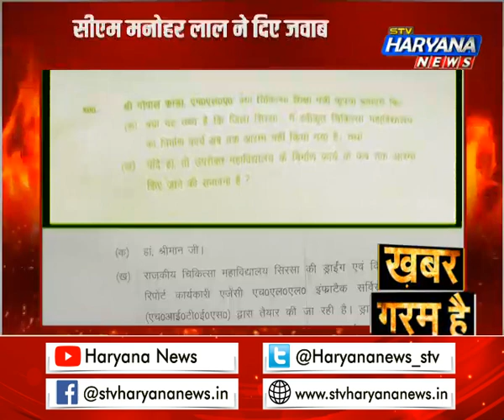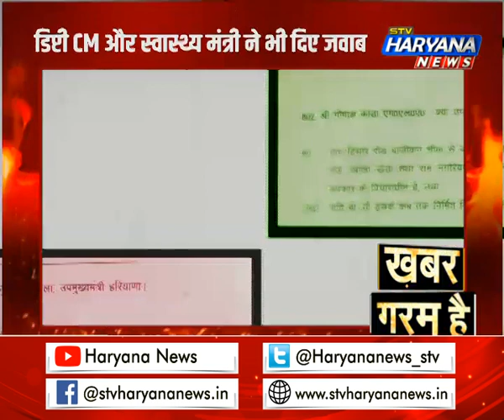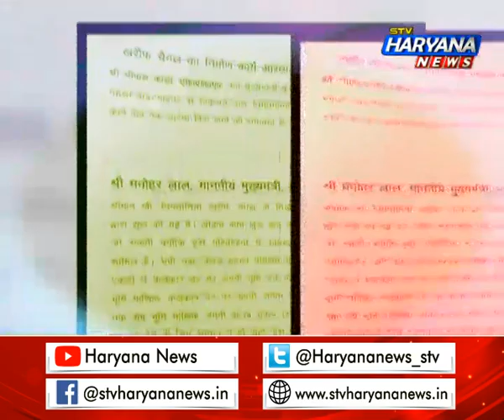सिरसा विधायक Gopal Kanda ने सदन में पूछे सवाल, सीएम मनोहर लाल ने दिए जवाब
हरियाणा विधानसभा का बजट सत्र का आज छठा दिन है. इस सदन में जहॉ गर्मा गरम बहस देखने को मिले तो वहीं सिरसा के विधायक गोपाल कांडा ने सरकार से कई लिखित में सावल किए जिसके जवाब में मुख्यमंत्री मनोहर लाल, डिप्टी सीएम दुष्यंत चौटाला के साथ स्वास्थ्य मंत्री अनिल विज ने भी जवाब दिए.